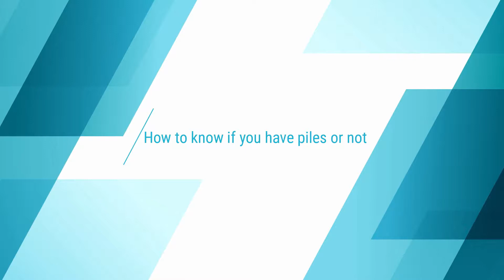What does blood in my stool mean?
Is blood in stool dangerous?
Causes of blood in stool range from harmless, annoying conditions of the gastrointestinal tract such as hemorrhoids or anal fissures, to serious conditions such as cancer.
Here is Dr Richard Sim, a Colorectal Surgeon explaining more about the condition.